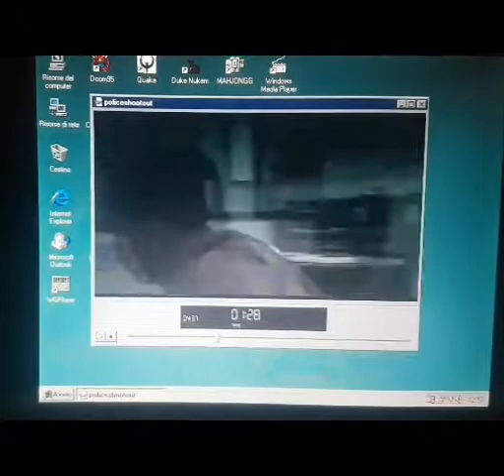Watching Youtube videos on Windows 95